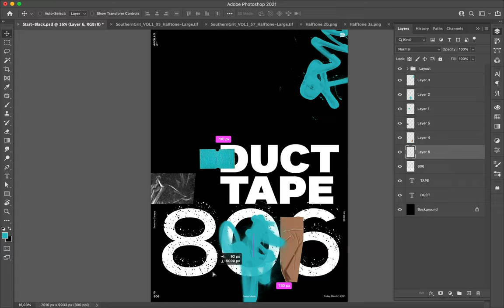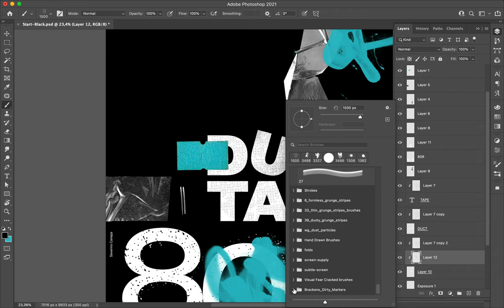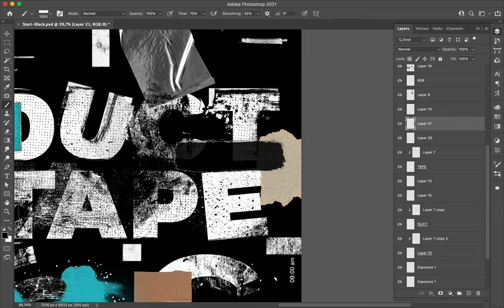Speed Art Poster #806 Duct Tape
I definitively started a new mini-series. I like the style and hope you do too because I will continue to explore more posters like this one.